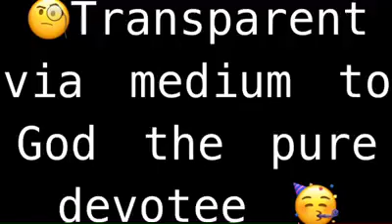Nara Narayan - Srila Prabhupada